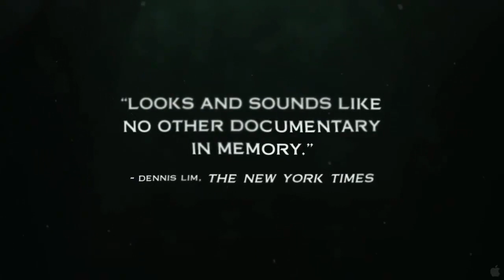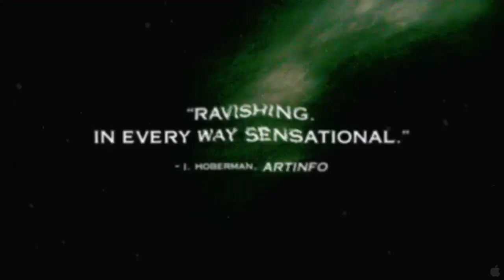Leviathan Documentary ~ Trailer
One of the most highly anticipated films of the year, LEVIATHAN is a thrilling, immersive documentary that takes you deep inside the dangerous world of commercial fishing. Set aboard a hulking fishing vessel as it navigates the treacherous waves off the New England coast -- the very waters that once inspired Moby Dick -- the film captures the harsh, unforgiving world of the fishermen in starkly haunting, yet beautiful detail. Employing an arsenal of cameras that pass freely from film crew to ship crew, and swoop from below sea level to astonishing bird's-eye views, LEVIATHAN is unlike anything you have ever seen; a purely visceral, cinematic experience.

Genre: Documentary/Special Interest
Rating: NR
Release Date: March 1, 2013
Running Time: 87 minutes
Directors: Lucien Castaing-Taylor, Verena Paravel
Cast: Declan Conneely, Johnny Gatcombe, Adrian Guillette, Brian Jannelle, Clyde Lee, Arthur Smith, Christopher Swampstead